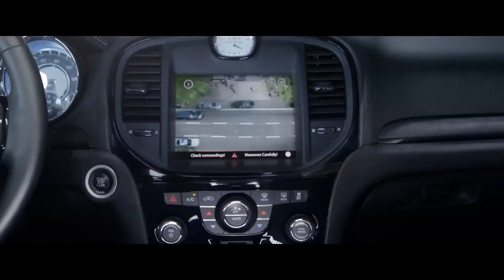Форсаж 8 Русский Трейлер 2 2017